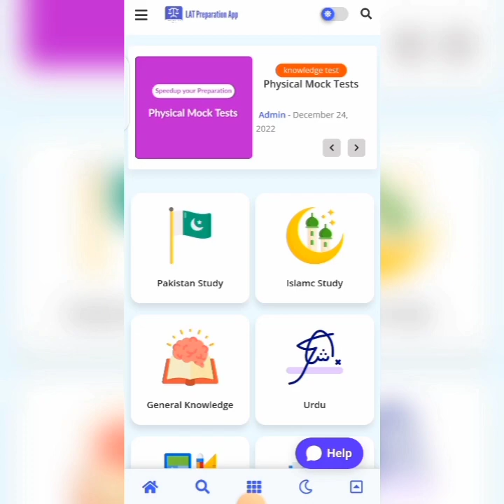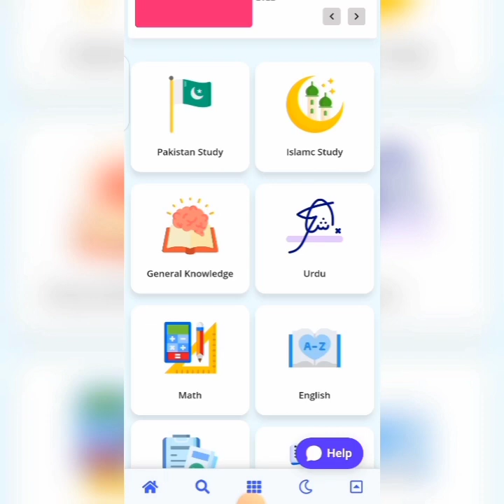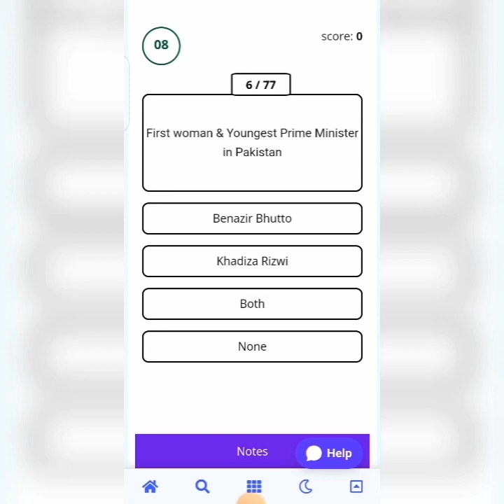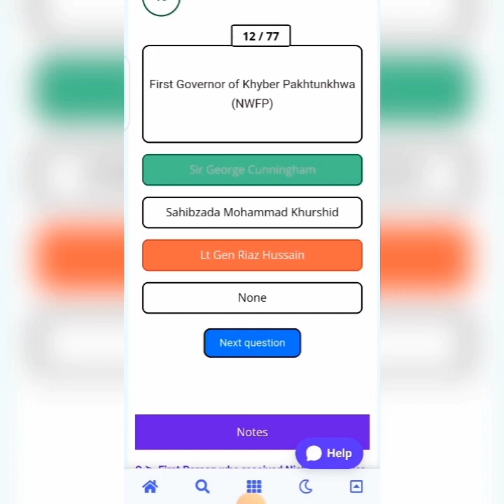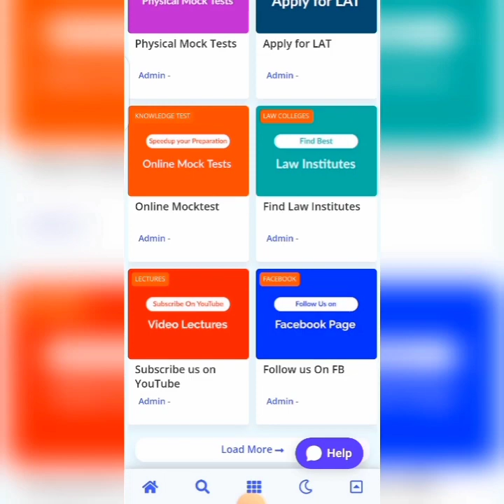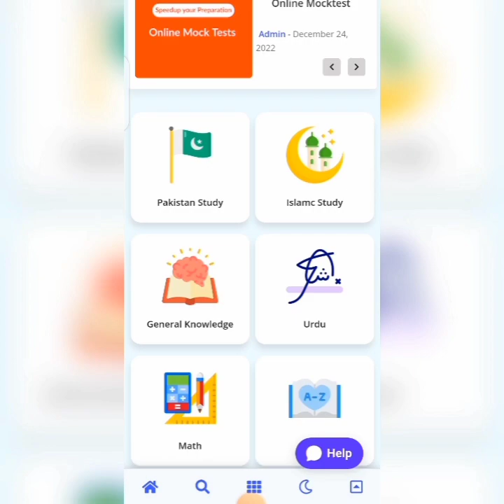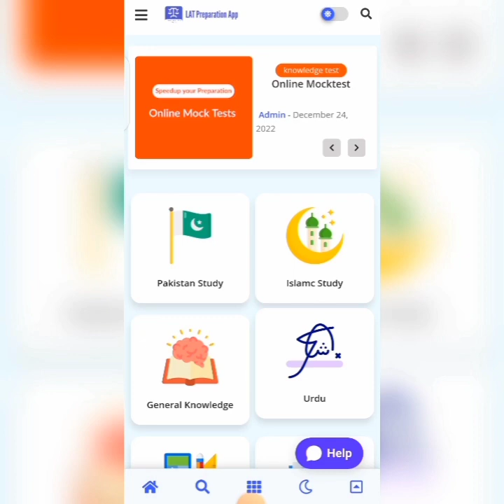Full review of law admission test preparation web app | LAT Preparation 2023 videos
Law admission test LAT preparation MCQs Quiz notes LAT Preparation App.

Do you want to Prepare law admission test online?. We just lunched our LAT Preparation Premium web app. This app contains all subjects MCQs , notes , quiz, Mock tests, and complete guidence about Essay and personal statement guide with live student support services. In just Rs. 500.